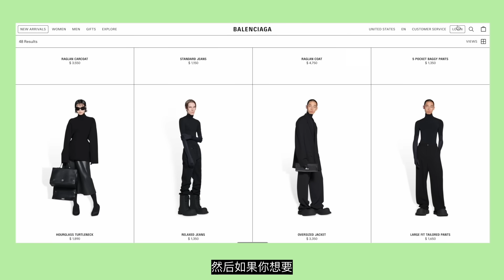LOLO穿著傳說中的高叉大衣來了！這是能播的嘛？- AHA LOLO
四月草单雖遲但到～來吃我們的安利吧！

【Balenciaga】
黑色廓形大衣

【GoodBai】
熊貓德訓鞋：目前只能在🍑淘寶購買

【無品牌】
漳絨小馬甲

【聞獻】
初熟之物/妥協盡頭：目前只能在🍑淘寶購買

▌推薦影片

WeChat：AHALOLO-info
新浪微博：lolo-may/阿虫合没有事业线

Kevin MacLeod的Almost in F - Tranquillity根据知识共享署名 4.0许可授权用户使用。